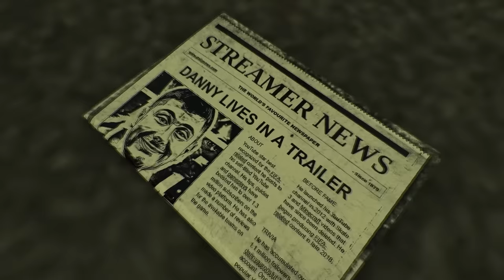The Rematch Everyone Needed! (#3)